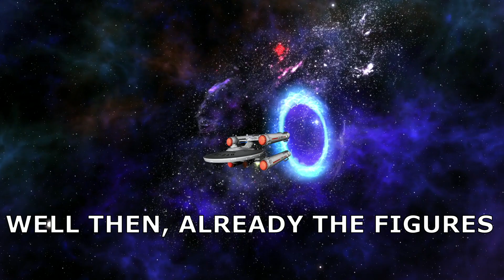🌟🪐🌍JAK AND DAXTER THE MOVIE SPECIAL SPACE🌍🪐🌟 (SHORT FILM)